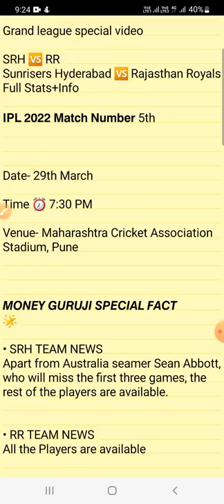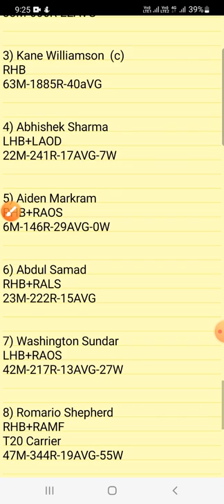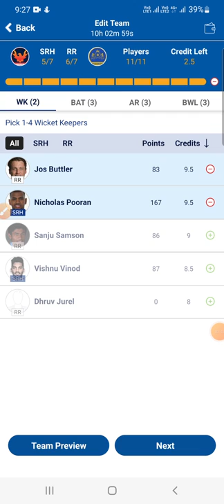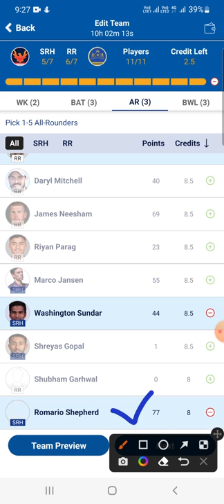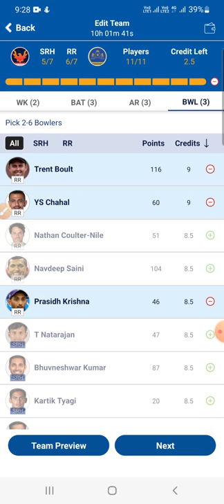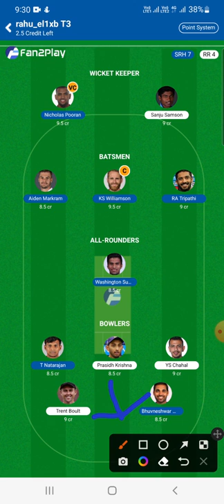SRH vs RR Team Prediction Match